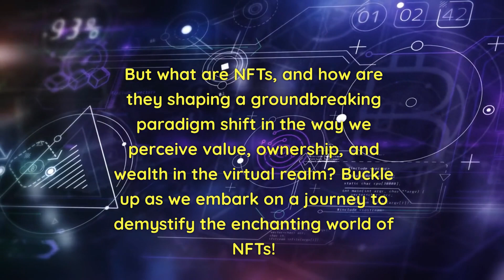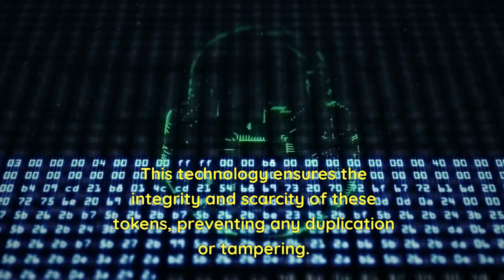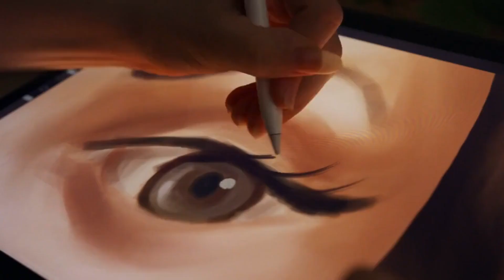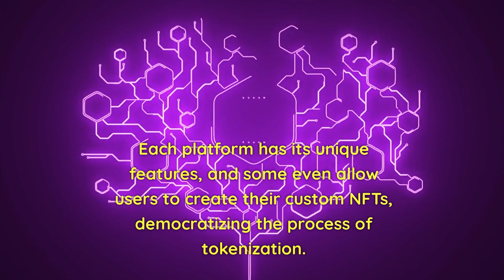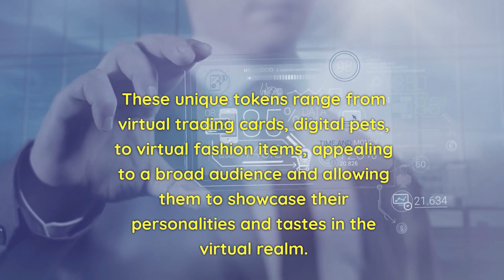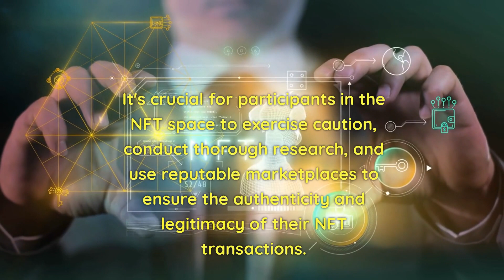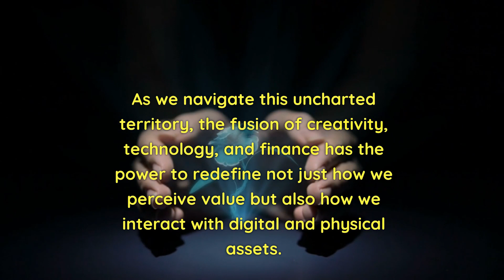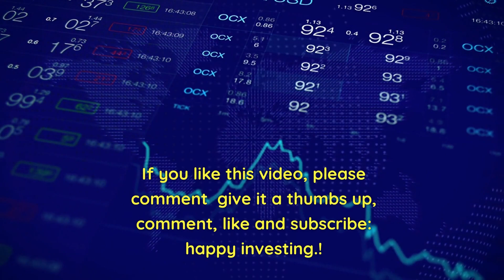What are NFTs and how do they Make Money?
🔥 What Are NFTs and How Do They Make Money? 🔥 Discover the fascinating world of Non-Fungible Tokens (NFTs) and learn how these digital assets are revolutionizing the way we buy, sell, and trade unique collectibles, art, and virtual items on the blockchain! In this eye-opening video, we dive deep into the concept of NFTs, explaining their significance, how they work, and why they have become the latest craze in the world of cryptocurrency and digital ownership. 💎🚀